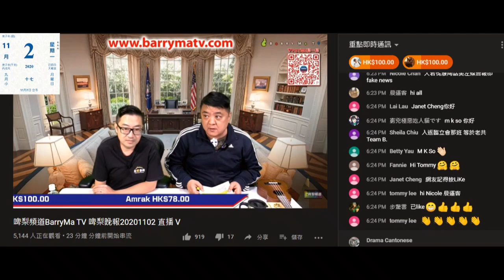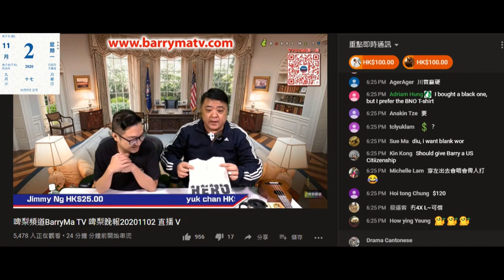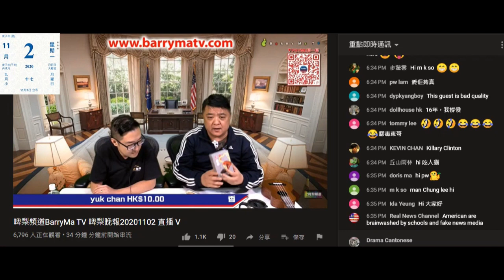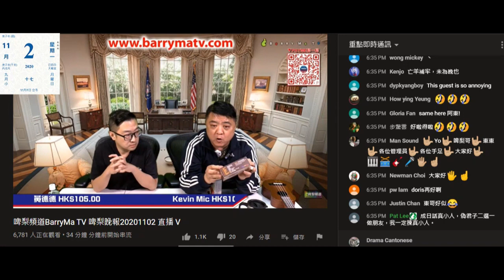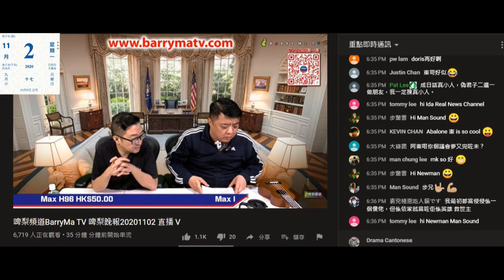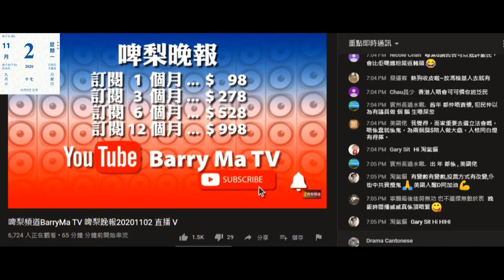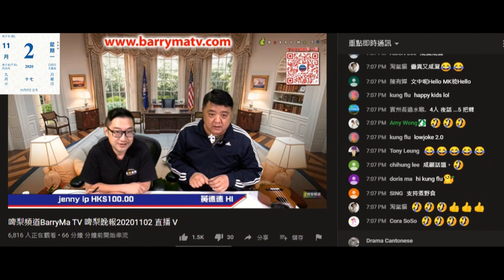20201102 啤梨晚報撚屌馬健賢用美國大選清倉底貨特朗普T，又吹為香港法例換靈芝胞子包裝、羅宋湯變和牛湯再變牛尾湯、益生源賣唔去就送掛牌倉底貨、又係節目鳩叫裝修師傅但又唔打俾人，預告4人夜話呃課金